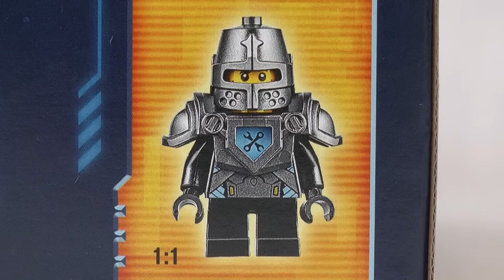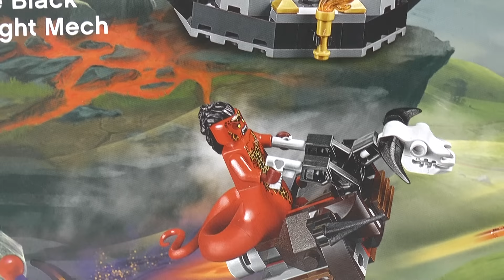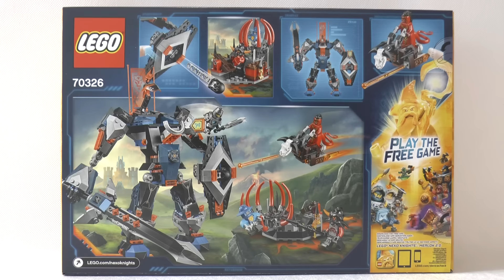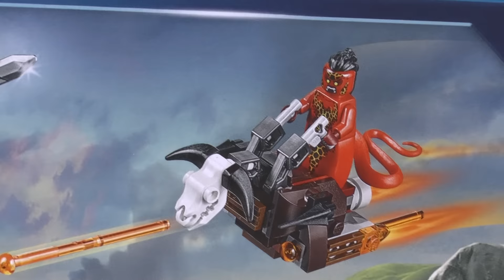LEGO Nexo Knights 70326 Mech czarnego rycerza